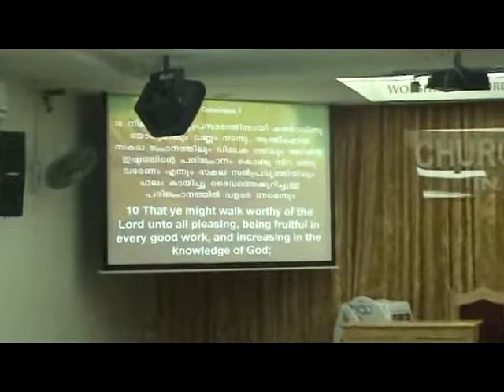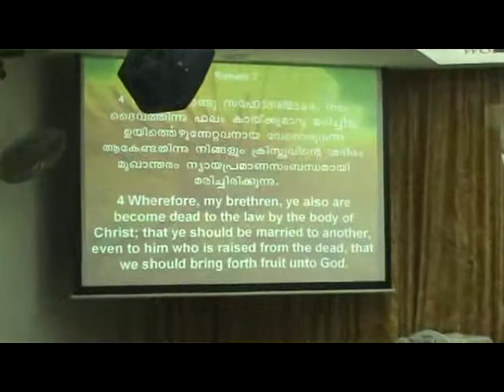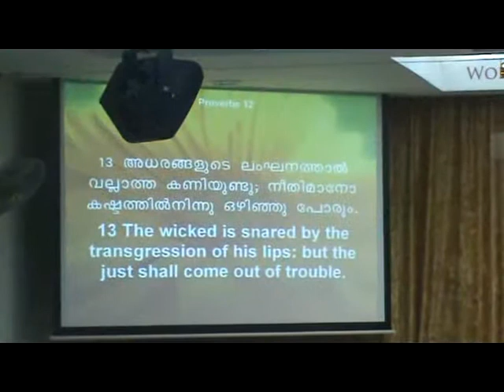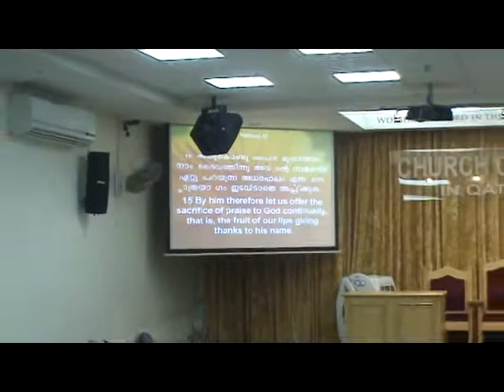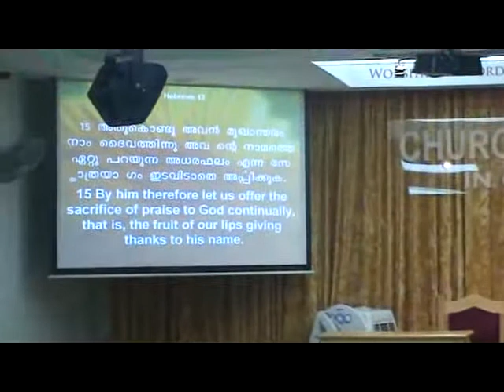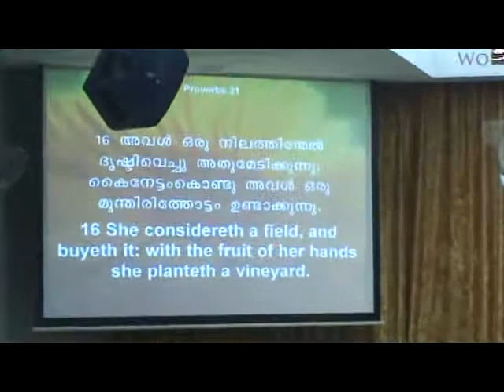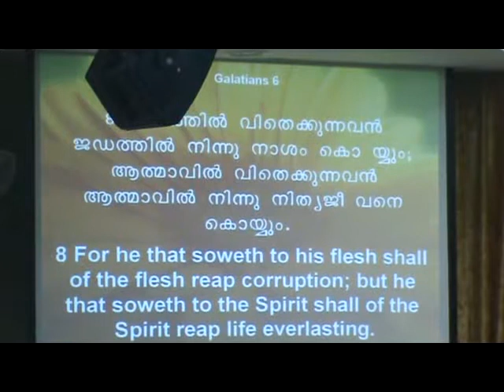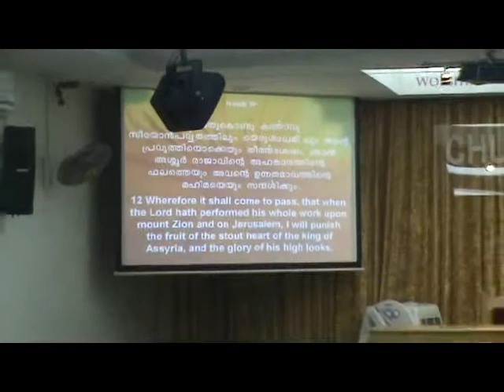2012 Bible Class 05 Pastor Benison Mathai (08 Mar 12)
2012 Part 05 Bible Class by Pastor Benison Mathai

Thrursday; 08 Mar 2012;  7:30 PM to 9:15 PM
Church of God in Qatar
Building 2; Hall 4 at IDCC Complex, Messaimer